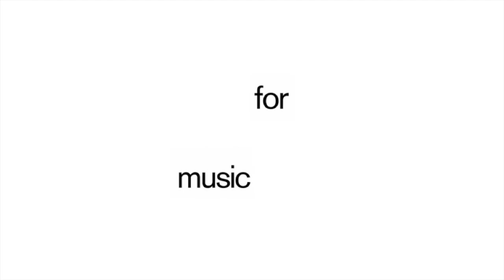Lulu Rouge - Bless You (Full Album) - 0042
Lulu Rouge 'Bless You', released on Music For Dreams the 9th of June 2008.